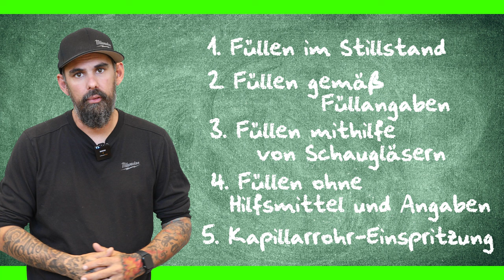easy Kältetechnik: Kältemittel füllen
In meinem Video zeige ich dir Schritt für Schritt, wie du Kältemittel richtig in Kälteanlagen füllst. Dabei erkläre ich dir die korrekten Methoden, die passenden Werkzeuge und wichtige Sicherheitsmaßnahmen, um Fehler zu vermeiden und den reibungslosen Betrieb der Anlage zu gewährleisten.